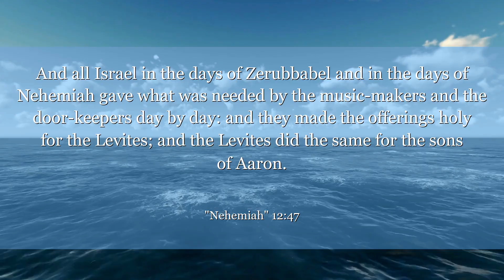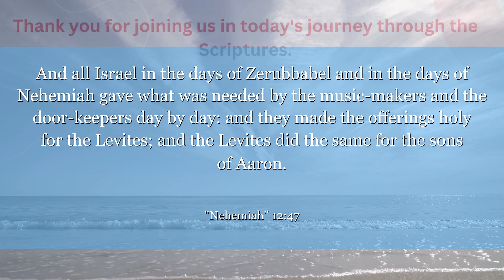Nehemiah 12:47 And all Israel in the days of Zerubbabel and in the days of Nehemiah gave what was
In Nehemiah 12:47, we see the importance of gratitude and celebration in the midst of challenges. Let this verse inspire you to find joy in every moment, no matter the circumstances. Embrace the power of thankfulness and rejoice in the blessings that surround you.